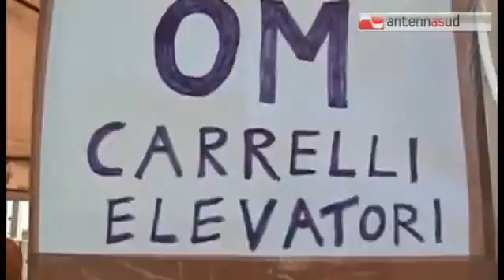TGSRVgen08_vertenza_om_carrelli_a_roma.mp4 TG 08.01.14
TGSRVgen08_vertenza_om_carrelli_a_roma.mp4